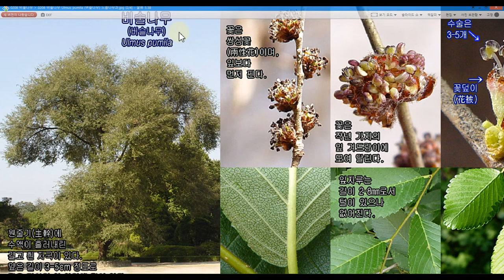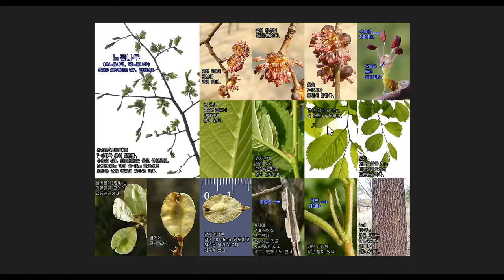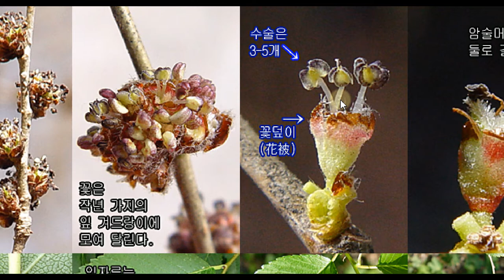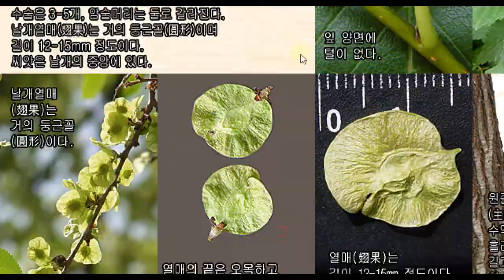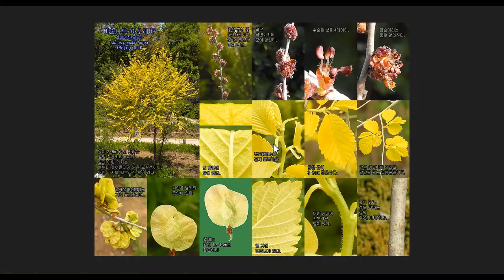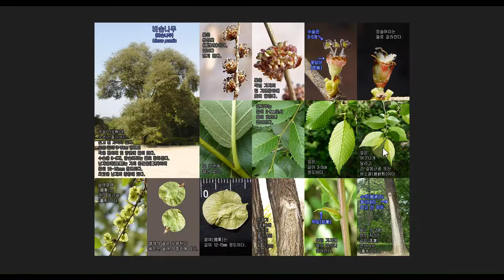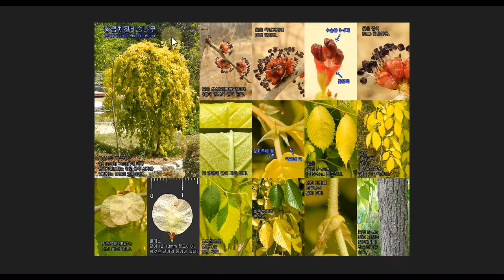비술나무 3형제 vs 느릅나무 : 무엇이 서로 다를까?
0208 비술나무 Ulmus pumila (버슬나무) 느릅나무과

0205 느릅나무 Ulmus davidiana var. japonica (혹느릅나무. 떡느릅나무) 느릅나무과

0210 황금처진비술나무 Ulmus pumila 'Pendula Aurea' 느릅나무과

0209 비술나무 '아우레아' Ulmus pumila 'Aurea' (베이징 골드) 느릅나무과

{비술나무 3형제와 느릅나무 비교}

비술나무는
우리나라 중부 이북 하천 주변이나
산기슭에 주로 살고 있는 나무입니다.
비술나무는 우리나라뿐만 아니라
중국 북동부, 몽골과 러시아 아무르강 주변에도
살고 있습니다.

비술나무는
개느릅나무라고 하는 다른 이름도 가지고 있습니다.
그만큼 느릅나무와 비술나무는 닮았다는 것입니다.
그러나 두 나무는 열매의 모양이 서로 달라서
비술나무의 열매는 둥근 원형이고
느릅나무는 길둥근꼴(타원형)이라고
하는 차이가 있습니다.

특히 비술나무의 줄기에는
수액이 흘러내린 희고 긴 자국이
마치 하얀색 페인트칠을 한 것처럼 보이기 때문에
멀리서도 금세 다른 나무와 구분할 수 있게 됩니다.

비술나무의 목재는
질이 좋고 무거우며 탄력성이 좋으며,
갈라지지 않으므로
건축재, 기구재, 우산 손잡이, 선박재
등으로 쓰인다고 합니다.

비술나무의 나무껍질, 뿌리껍질은
한방에서 약재로 이용하고 있다고 합니다.

오늘은 비술나무의 품종들인
황금처진비술나무와
비술나무 ‘아우레아’가
비술나무와
어떤 다른 특징을 가지고 있는지 살펴보겠습니다.